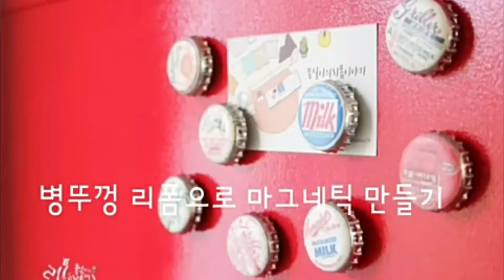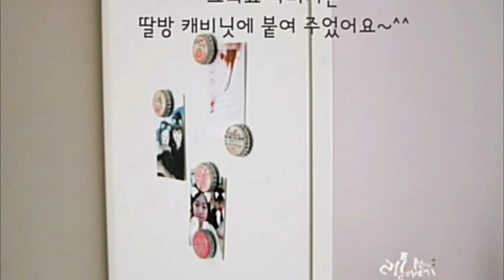흔한 병뚜껑 리폼으로 마그네틱 만들기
병뚜껑리폼으로 마그네틱 만들기를 했습니다~^^
영상을 보고 한번 따라쟁이 해보셔요^^